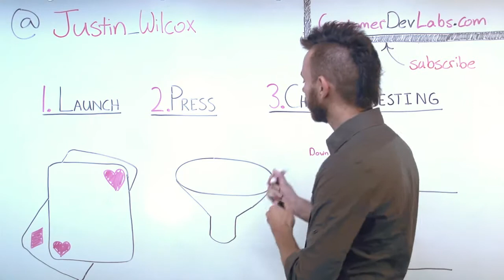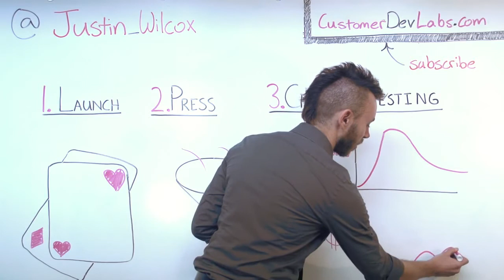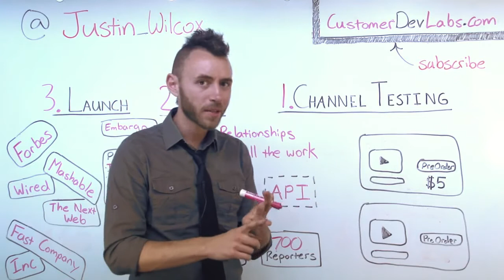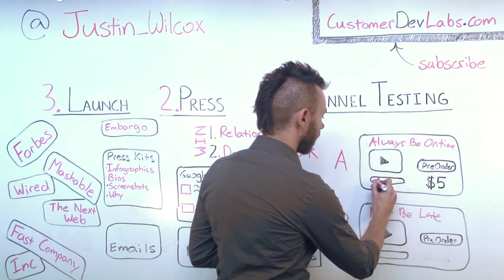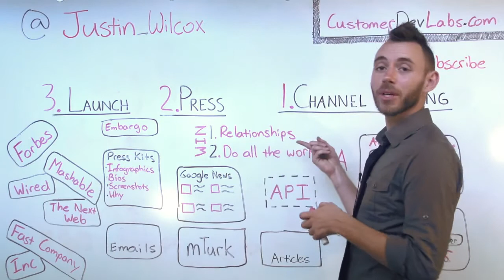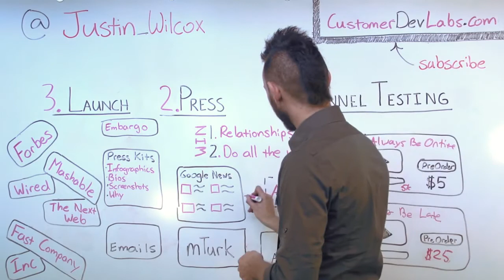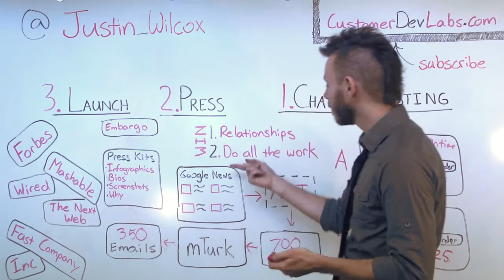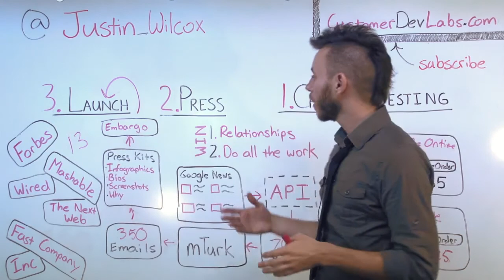Customer Discovery: 3 Step Go To Marketing Strategy for Startups, with Justin Wilcox